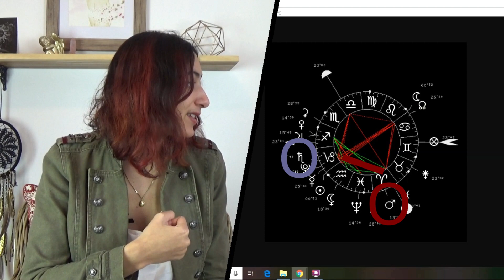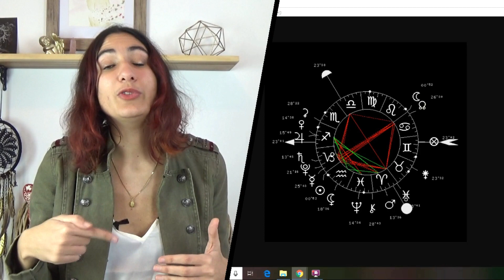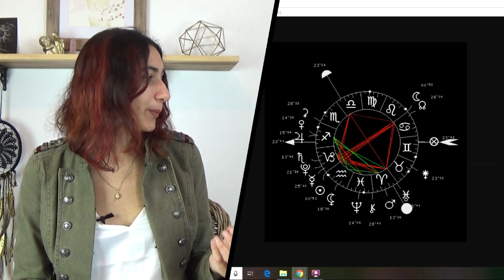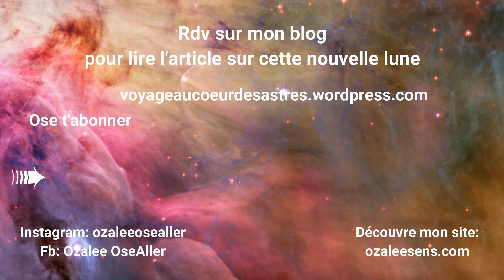Be Moon - Pleine Lune et Eclipse Lunaire du 21 janvier en lion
☾ Déroule et plusieurs explorations s'offriront à toi. 👇

"Ralentis. Voilà, maintenant tu peux écouter ton cœur."

Troisième exploration: Les Voies de réalisations solaires: vidéo gratuite en t'inscrivant à l'infolettre :)

🌺 AUTRES EXPLORATIONS 🌺